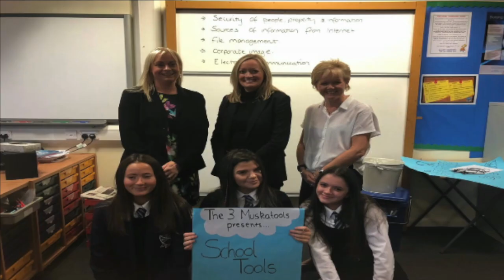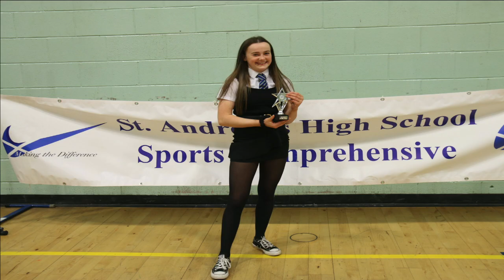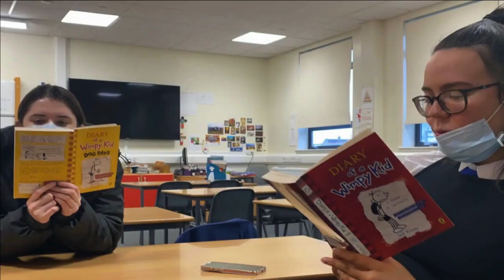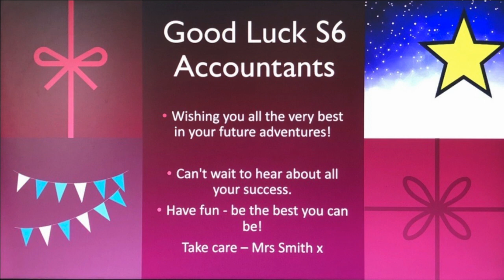St Andrew’s High School Class of 2022